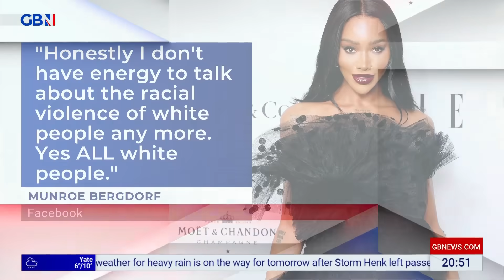Trans activist who said 'ALL white people are racially violent' made CHAMPION of UN women's charity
Munroe Bergdorf, who said that the suffragettes were 'white supremacists', has been named as the UN women's charity as their 'UK Champion'.